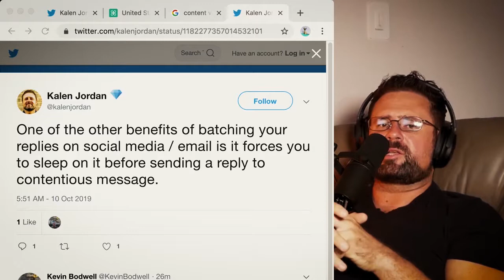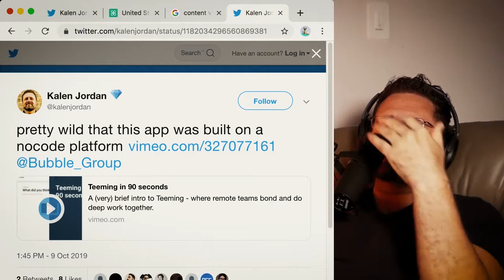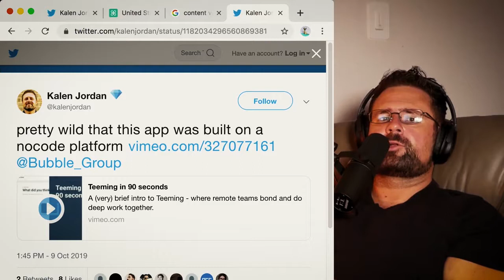I Want My Daughter To Learn No-Code, Not Coding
I’ve been experimenting with no-code tools a lot lately. I’m using them to expand Commerce Hero to the Shopify world, and I’ve been learning how great no-code can be.

As a developer, one of the things I have thought about for my ten year old daughter is coding. I’d love for her to learn coding, and there are a lot of apps and tools and toys out that promote coding for kids. We’ve tried a few things together, and it’s a great skill for kids to learn.

But Phillip Jackson and I have been debating about whether we no-code is going to obviate the need for developers. Even though I think there’s no way that will happen, that the demand is too high and developers will always be around, I do think development will change.
When I think about my daughter, who won’t enter the workforce for 8-10 years, and I consider the current maturity of the no-code tools, I would actually rather her learn no-code than learn coding.

I couldn’t have built Commerce Hero without coding. But now, based on the existing tools, I absolutely could. As I’m working on my expansion to Shopify, I’m almost positive I can get the functionality to build a high revenue site. I can’t even imagine what the maturity of the tools will be like by the time my daughter enters the workforce.

There will be developers in ten years, and in 50 years, and in 100 years, but the scope of work will narrow. Learning no-code tools will actually give her the best range of options for her future.

It was a wild realization as a developer to admit that.